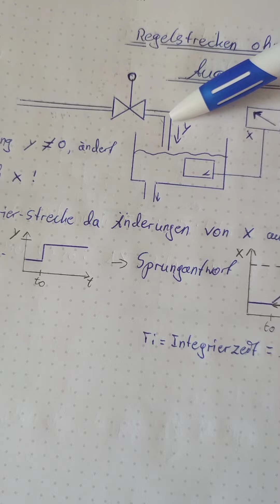Regelstrecken ohne Ausgleich erklärt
In diesem Video wird die I-Strecke unter die Lupe genommen, was sie ausmacht und wo sie ihren Namen herbekommen hat